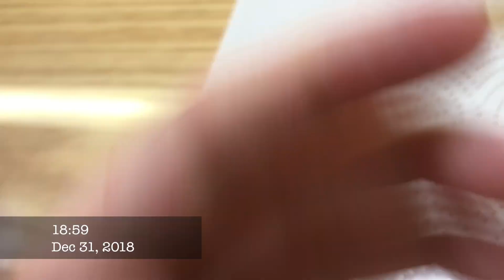Nosso Ano Novo 2019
Me siga também no Instagram @joycefchagas